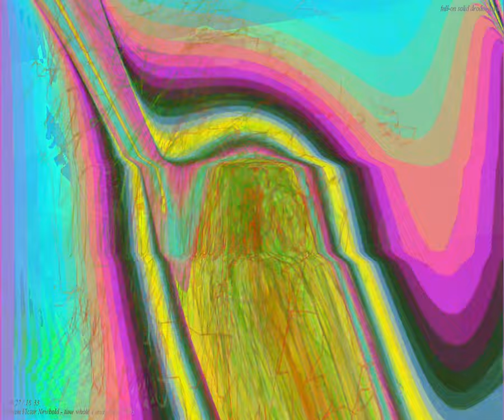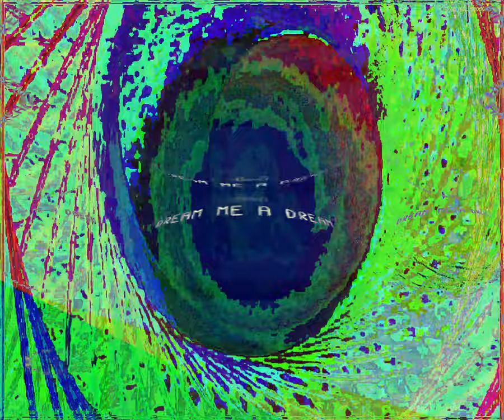[EPILEPSY WARNING] Movie 24 03 05 01h15m23s